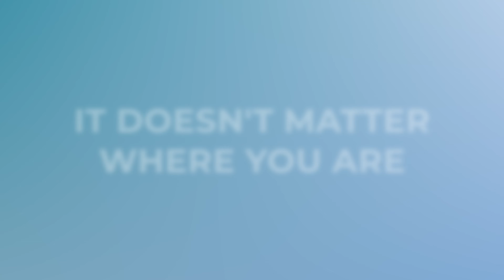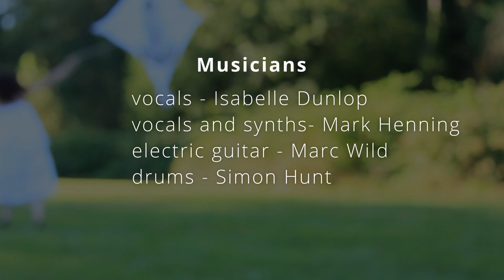Combine the Victorious - Paros (2022 Remaster)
Paros is a sun drenched love song placed in the Greek islands.

Paros  is track two on the Combine the Victorious " Paros" anthology released on Thorvald Records.

Paros by Combine the Victorious
Video edited by M R Henning
Music Produced, engineered and mixed by Mark  Henning at
Boutique Empire Recording Studio

Lyric: Isabelle Dunlop and M R Henning

Vocals and synths: Henning
Vocals: Isabelle Dunlop
Electric guitar: Marc Wild
Drums: Simon Hunt